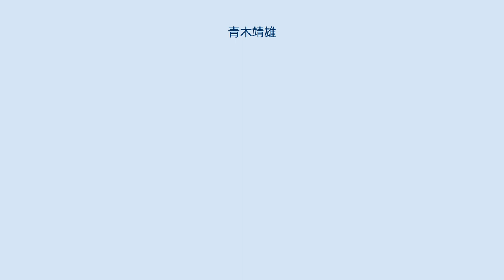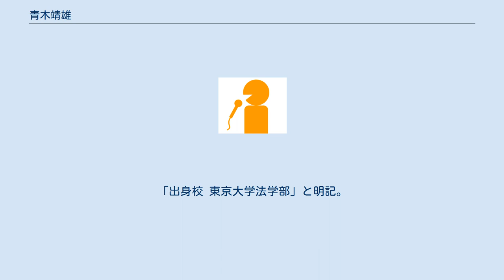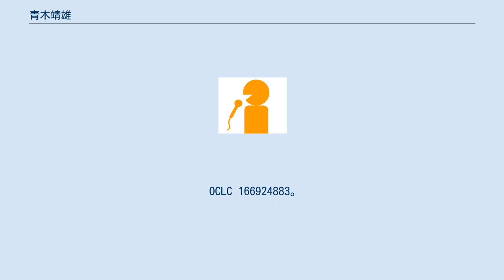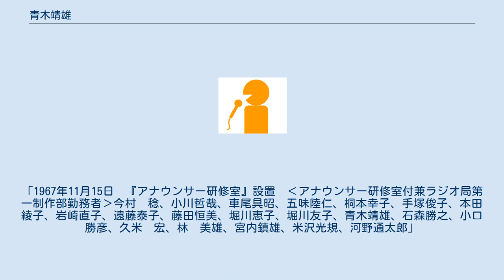青木靖雄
青木 靖雄（あおき やすお、1944年4月21日 - ）は、日本のアナウンサー。
東京大学法学部卒業。
 1967年4月、TBSに入社、アナウンサー12期生（同期には石森勝之・小口勝彦・河野通太郎・久米宏・林美雄・宮内鎮雄・米沢光規）として放送界にデビュー、ニュース・報道系アナウンサーとして活躍。
11月15日にアナウンサー研修室設置に伴いアナウンサー研修室付兼ラジオ局第一制作部勤務となる。
 TBS退社後もTBSニュースバードの「ビジネス・ナビ」コーナーで東証アローズからのリポートを2007年3月30日まで担当した。
 ^ 「TBS東京放送アナウンサーの横顔」『国内放送局ハンドブック東日本篇'81年版』三才ブックス、1981年、95頁。
「出身地 富山県高岡市」と明記。
「出身校 東京大学法学部」と明記。
 ^ 「III.放送関係 7.アナウンサーの活動記録」『TBS50年史 資料編』東京放送、東京放送、2002年1月、238頁。
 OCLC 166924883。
「1967.4‹12期生›　8人入社（男8）　青木靖雄　石森勝之　河野通太郎　小口勝彦　久米　宏　林　美雄　宮内鎮雄　米沢光規」 ^ 「TBSアナウンサーの動き」『TBS50年史 付属資料・ハイブリッド検索編』(DVD-ROM & PDF)東京放送、東京放送、2002年1月、21-22頁。
「67.4　‹12期生›8人入社　青木　靖雄　石森　勝之　河野通太郎　小口　勝彦　久米　宏　林　美雄　宮内　鎮雄　米沢　光規」 ^ a b c d e 「III.放送関係 7.アナウンサーの活動記録」『TBS50年史 資料編』東京放送、東京放送、2002年1月、238頁。
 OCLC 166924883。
「青木靖雄『ニュース・報道系』　R「朝のダイアル」「あなたの歌謡ジャーナル」「ニュースデスク」　TV「おはようニュース&スポーツ（1986）」」 ^ a b c d 「TBSアナウンサーの動き」『TBS50年史 付属資料・ハイブリッド検索編』(DVD-ROM & PDF)東京放送、東京放送、2002年1月、21頁。
「青木　靖雄…ニュース・報道系　R「朝のダイアル」「あなたの歌謡ジャーナル」　TV「おはようニュース&スポーツ(86)」」 ^ 「TBSアナウンサーの動き」『TBS50年史 付属資料・ハイブリッド検索編』(DVD-ROM & PDF)東京放送、東京放送、2002年1月、22頁。